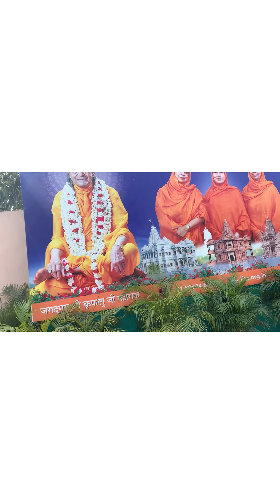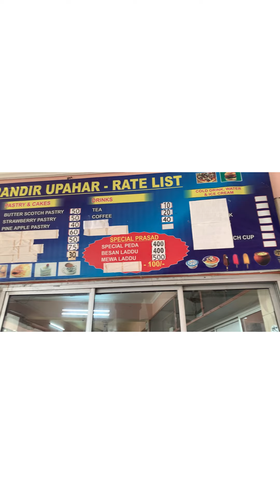भक्ति धाम मंदिर, मनगढ़ 🙏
BHAKTI MANDIR MANGARH 2022
KUNDA (PRATAPGARH)